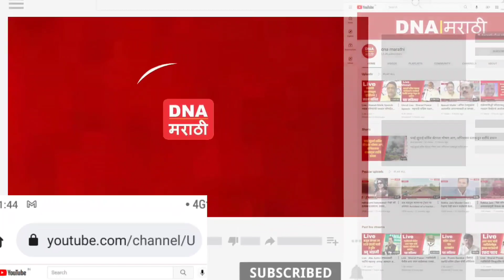Gopichand Padalkar | एसटी आंदोलनावर अजूनही चर्चा नाही; परिवहन मंत्र्यांनी लवकर चर्चा करावी; पडळकर